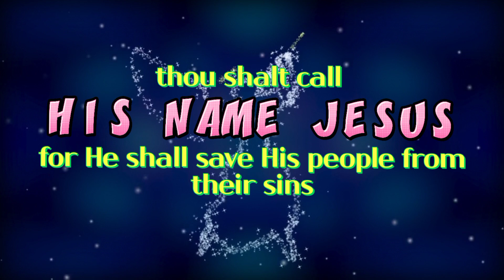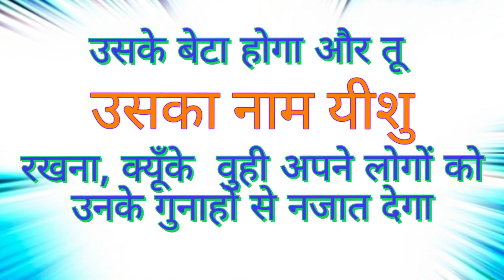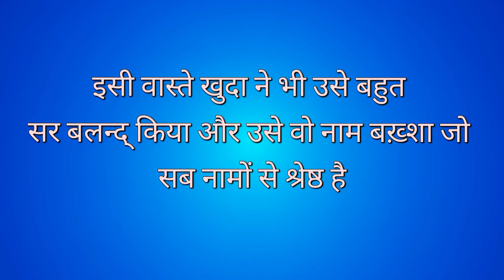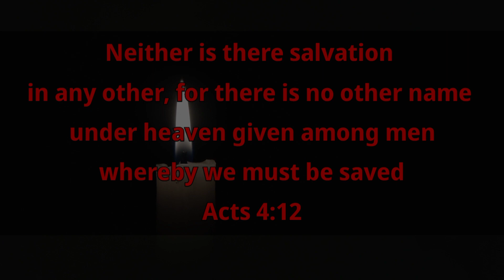येशु नाम Cover song ll Yeshu Naam Yeshu Naam ll Charitra & Kirtana II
कवर सांग *चाहे तुमको दिल से...येशु नाम A Hindi Cover Song Yeshu Naam Yeshu Naam.
Singers: Charitra Zion & Keerthana Suzan (2016)
Our purpose and attempt in presenting this song here is only to ascribe Praise Glory and Honor to God who Gifted us a Talent.

*Dear Friends, if the Lord is leading you kindly PRAY and support our Independent Ministry.
You can send your contributions to:
JAYASUDHA
Branch: Sector-3, Rohini, Delhi
IFSC Code:UBIN0825492
Thank you all, God bless you